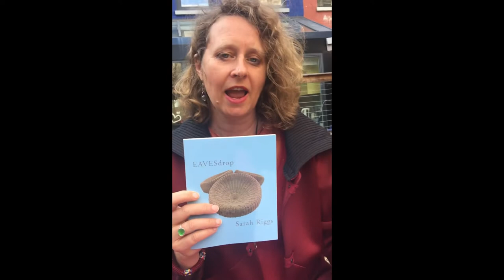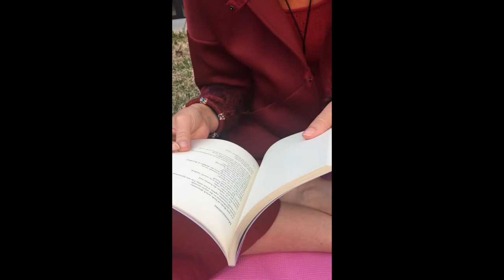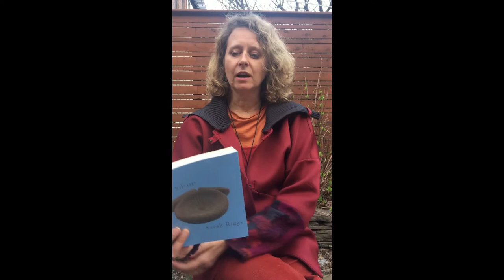Sarah Riggs Reading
Reading in two sections: 0:15 timestamp and 6:19 timestamp.

SARAH RIGGS is a poet working on an “Invitation to the Species” in the form of a podcast/video/book with artists and intellectuals, on the relations of people to each other and the earth. This work draws on her social circles of the last seventeen years with her partner Omar Berrada between Morocco, France and the U.S, and their organization Tamaas, which means connection in Arabic. Its new educational U.S. branch is “Earth Arts Justice.”

Eavesdrop is her 6th book of poetry in English. Her first book, Waterwork, was also published with Chax. The Nerve Epistle is forthcoming with Roof Books, 2021. As a professor she has taught at Columbia and NYU in Paris, as well as Pratt in Brooklyn in the founding years of the creative writing program. Riggs has translated 6 poetry books from French including Etel Adnan’s TIME (Nightboat Books, 2019), which was listed for the PEN award.

Presented by POG Arts of Tucson

Please join us in bringing innovative poetry projects and events to live in Tucson, and recording these projects for audiences to learn from now and in the future, wherever they may be. You make the arts possible.